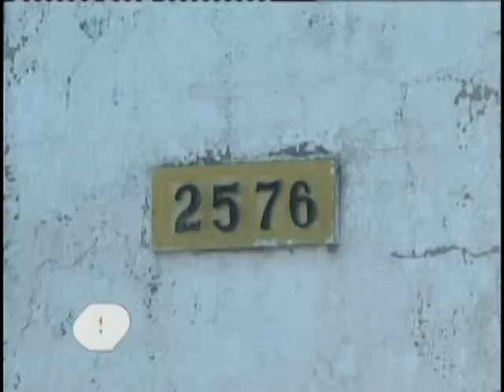Cayó una banda de venta de autopates, 17 allanamientos con 14 demorados.